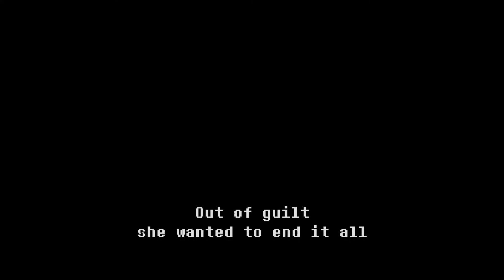Noelle: Lost Soul - Intro (Teaser)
FaQ:
Q: So wait, is this animation or game?
A: A game
Q: When is it coming out?
A: Propably Summer, but I am not sure, depends on how fast can I work

Q: Is it for mobile?
A: No, PC only

Q: What is state of the project?
A: Project is right now at something of arround 25-30% of progress.

Q: Is this a full game or fight?
A: Fight, + cutscenes

Q: How can I follow this project?
Right now there is nothing about that project there, but once I start working on it I will post news there, also  while there, why not check out my minecraft mod? (Little self-advert) invite is below

Q: Wasn't this named differently?
A: Fangame was renamed to avoid confusion with deltarune: frozen heart